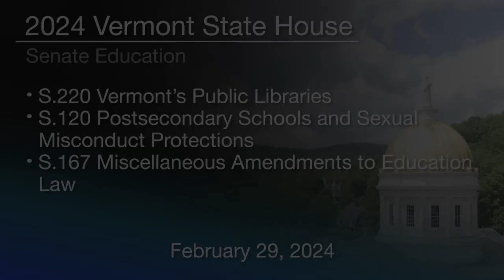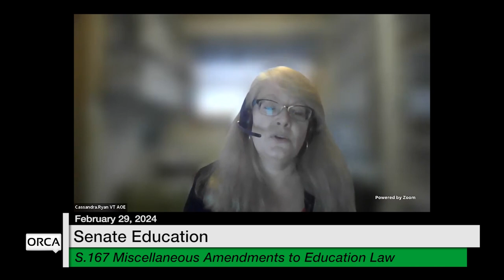Vermont State House - S.220, S.120 and S.167 2/29/2024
S.220 Vermont’s Public Libraries
S.120 Postsecondary Schools and Sexual Misconduct Protections

S.167 Miscellaneous Amendments to Education Law